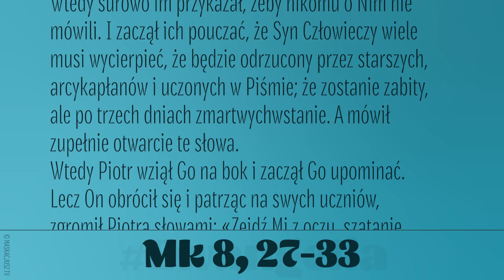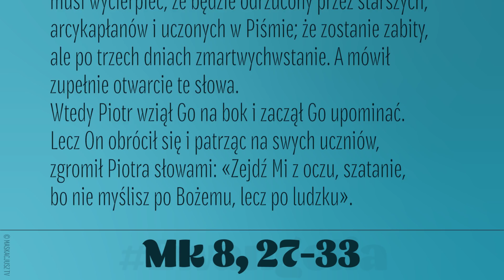Ewangelia | 20 lutego 2020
Jezus udał się ze swoimi uczniami do wiosek pod Cezareą Filipową. W drodze pytał uczniów: «Za kogo uważają Mnie ludzie?» Oni Mu odpowiedzieli: «Za Jana Chrzciciela, inni za Eliasza, jeszcze inni za jednego z proroków».
On ich zapytał: «A wy za kogo Mnie uważacie?» Odpowiedział Mu Piotr: «Ty jesteś Mesjasz».
Wtedy surowo im przykazał, żeby nikomu o Nim nie mówili. I zaczął ich pouczać, że Syn Człowieczy wiele musi wycierpieć, że będzie odrzucony przez starszych, arcykapłanów i uczonych w Piśmie; że zostanie zabity, ale po trzech dniach zmartwychwstanie. A mówił zupełnie otwarcie te słowa.
Wtedy Piotr wziął Go na bok i zaczął Go upominać. Lecz On obrócił się i patrząc na swych uczniów, zgromił Piotra słowami: «Zejdź Mi z oczu, szatanie, bo nie myślisz po Bożemu, lecz po ludzku».